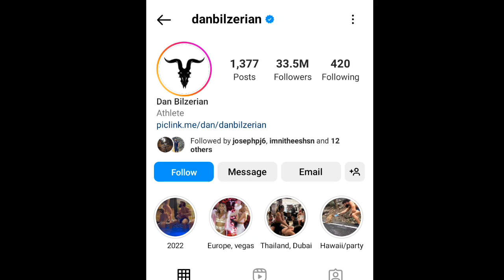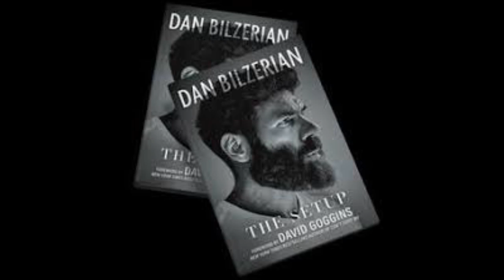ആഴ്ചയിൽ 14 സ്ത്രീകളുമായി കിടപ്പറ പങ്കിടൽ | dan bilzerian life story malayalam | Mystery world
Here we are telling about the life story of Dan bilzerian. Dan belzDan Bilzerian is an Armenian-American poker player, social media celebrity and businessman. He was born in Tampa, Florida on December 7th 1980 to parents Paul Bilzerian and Terri Steffen. His brother, Adam Bilzerian, is also a poker player.

Dan Bilzerian has always had a life filled with money, since his father was a corporate raider on Wall Street, and provided both Dan and his brother Adam with trust funds. It’s not clear if he used some of his trust fund money to fund his poker playing career, but there are claims he has bet large sums of money.